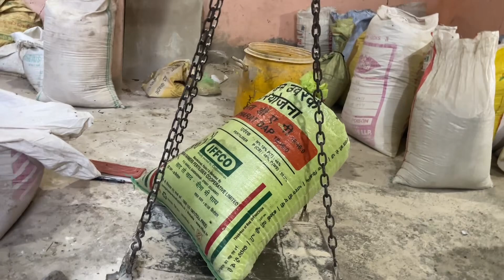नींद मैं कहा चले हम subah 5:00 baje ll viveksumanvlogs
MY  LIFESTYLE,
VLOGS,
FOOD,
TRAVELLING,
SHORT FILMS
LIFESTYLE